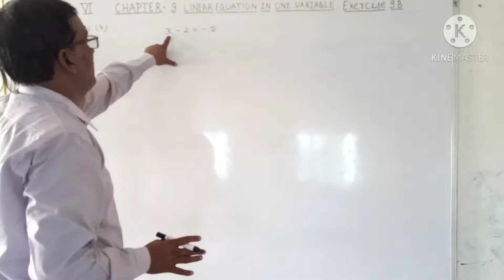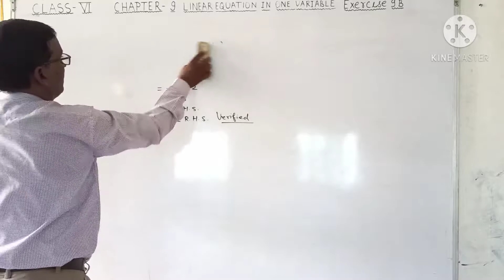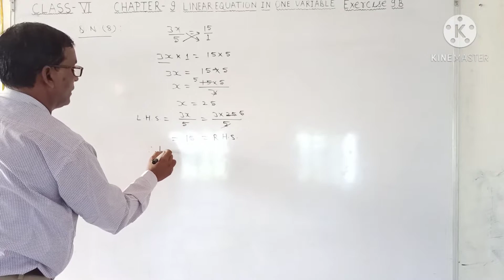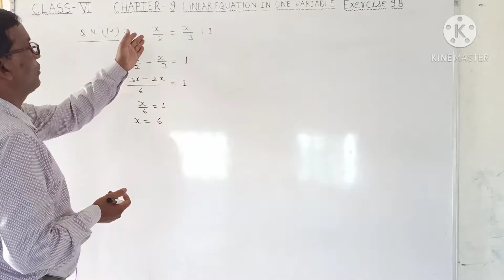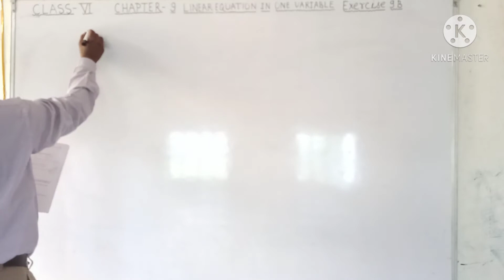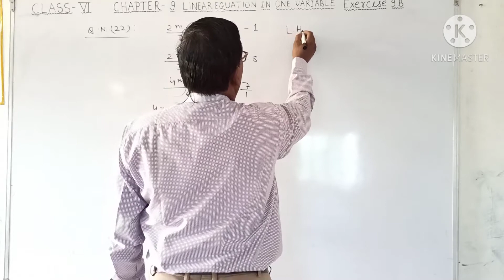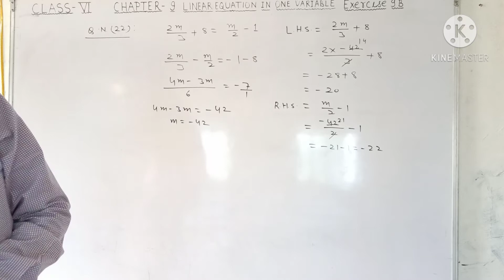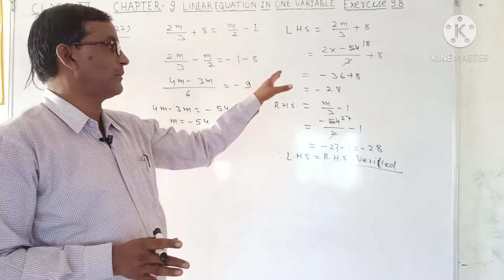Class VI, Chapter 9, Lineàr equations in one variable, Exercise 9B.